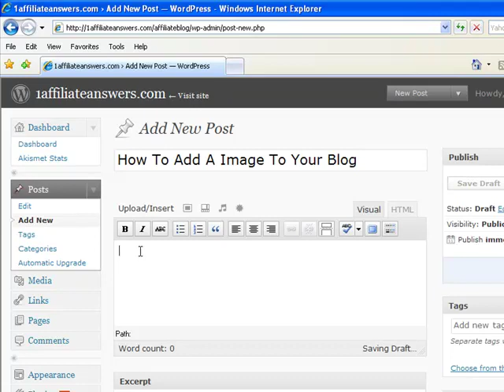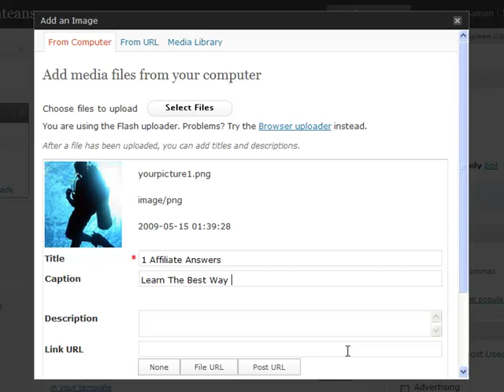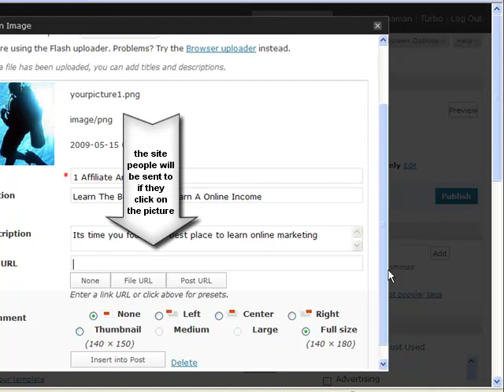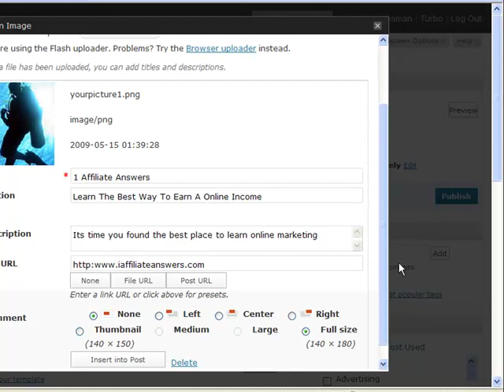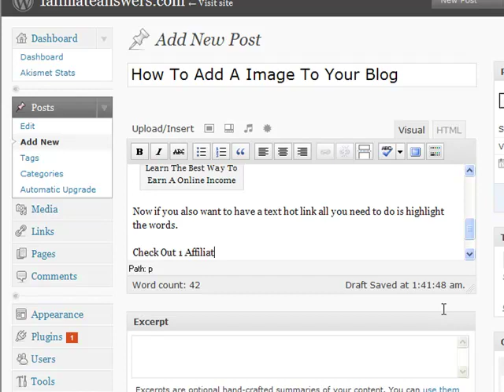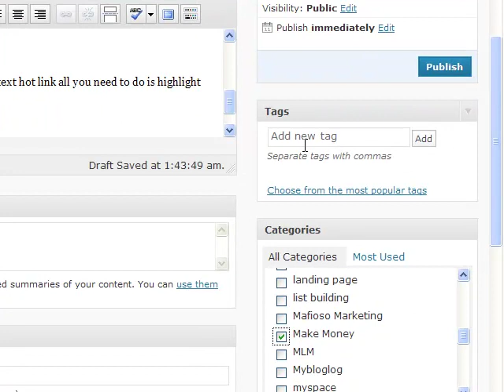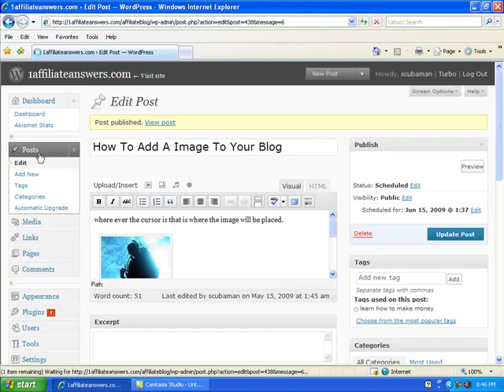Adding An Image To Your Wordpress Blog Post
How to add an image to your wordpress blog posts and hot link it its.